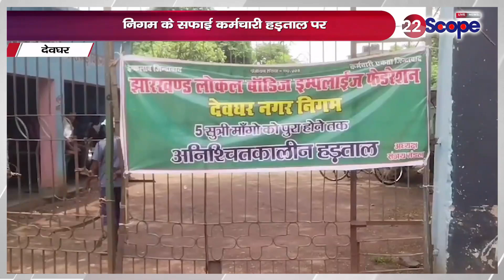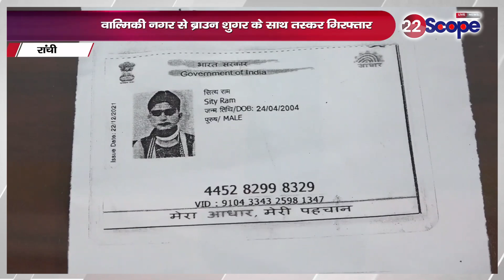देखिए बिहार-झारखंड से जुड़ी तमाम बड़ी खबरें @22SCOPE |JHARKHAND NEWS| BIHAR NEWS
See all the big news related to Bihar, Jharkhand

22Scope Live TV | 22 Scope | Hindi News | 22 Scope लाइव

CHANNEL AVAILABLE
JIO TV Channel NO 1475
VI
ROCK TV